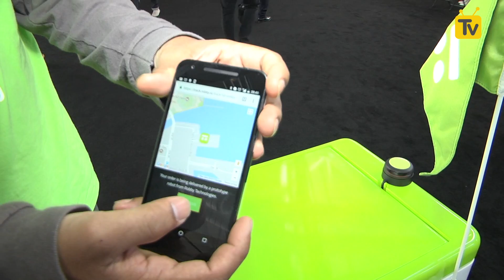Robby otonom kurye robotuyla sipariş dağıtımına başlıyor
Workup by İş Bankası katılarıyla aktardığımız TechCrunch Disrupt San Francisco etkinliğinde yer alan girişimlerden Robby, robot kuryeler geliştiriyor.